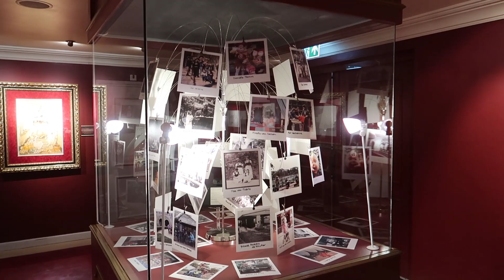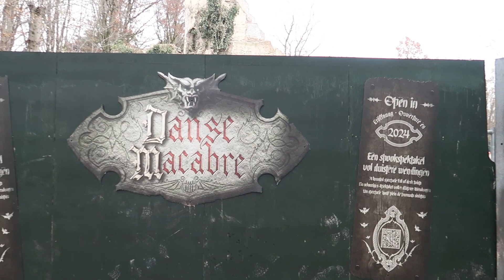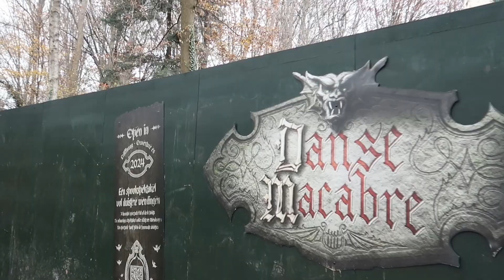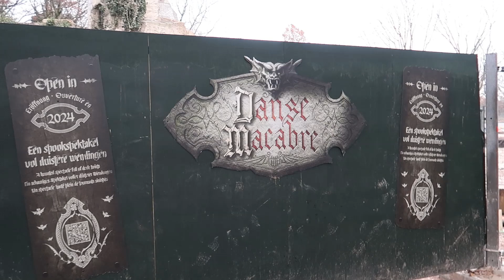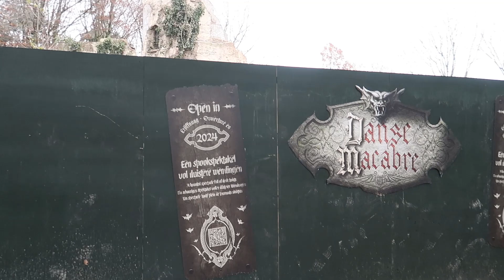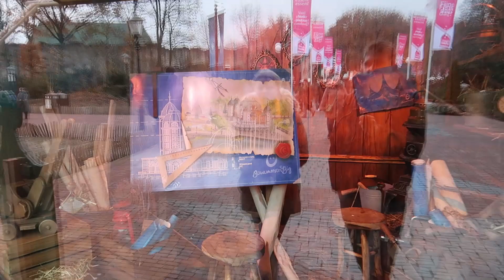Efteling Day Two Vlog December 2022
Join us for a second day at Efteling in The Netherlands! In this vlog we experience more of the beautiful theme park with a wide variety of on ride POV's including Flying Dutchman, a spectacular water roller coaster. We also take a stroll through the magical Fairytale Forest and enjoy the fantastic variety of fun interactive areas. Along with that we check out the various construction projects happening throughout the park and explore the winter village!